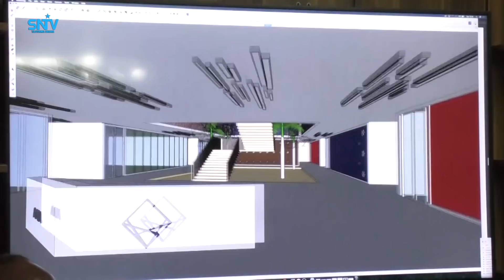Wasaaradda Arrimaha dibadda XFS oo soo bandhigtay naqshada dhismaha VIP da Airport ka oo ay dhiseyso